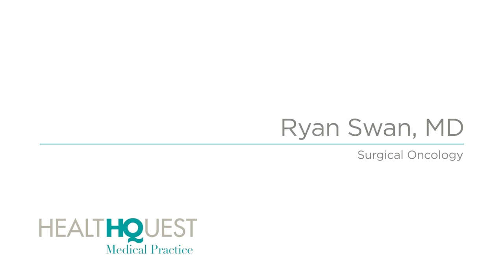Meet Ryan Swan, MD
Health Quest Medical Practice (HQMP)